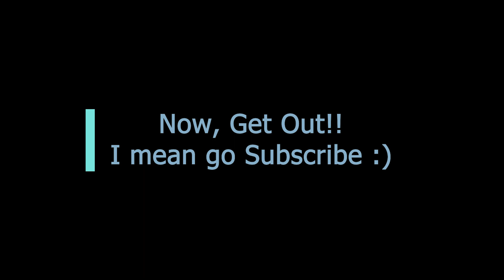Hot girl bummer Valorant montage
Hi guys,
After quite a long time I am back with a new montage video.
Tried my best to use good transitions and sync with the music and if still you have some feedback please leave your valuable comment.

Thanks,
Echo-Maniac gaming.